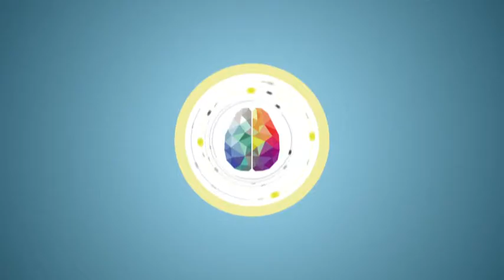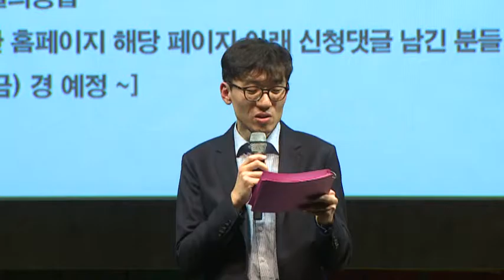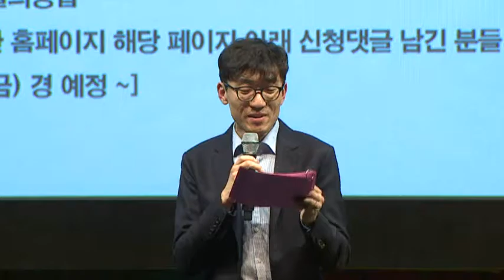[강연] 기억 찾기 (4) 패널토의 | 2016 봄 카오스 강연 '뇌 - Brain' 3강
강연자 소개 : 강봉균 한국뇌신경과학회 회장, 서울대 교수